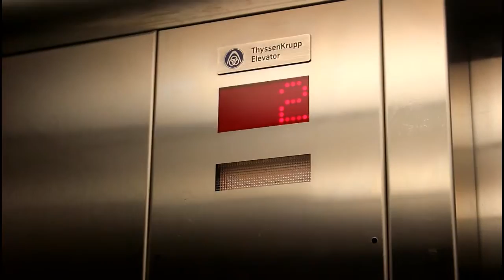Superbowl Party At Sky House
Celebrating The Coming of Superbowl XVI To Houston!

Vlog # 50